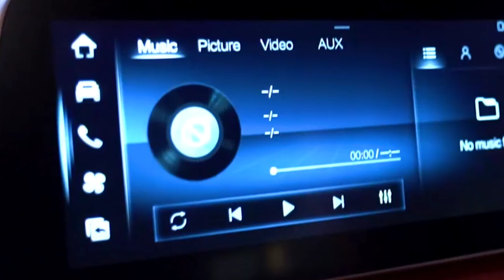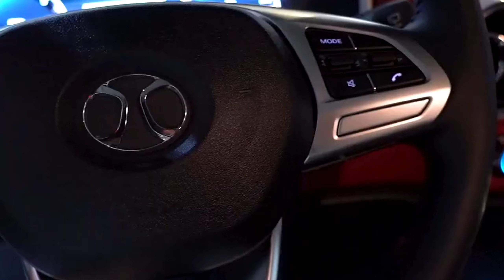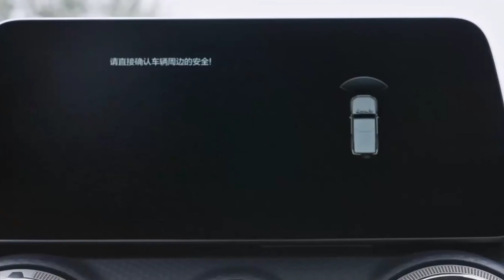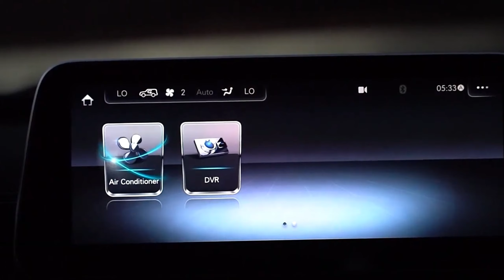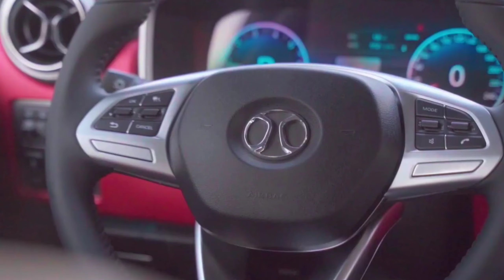MAHINDRA लॉन्च धमाका NEW BOLERO 2023💥!! केवल ₹2.30 लाख से सस्ती 7-Seater SUV, 37Kmpl माईलेज👌👌